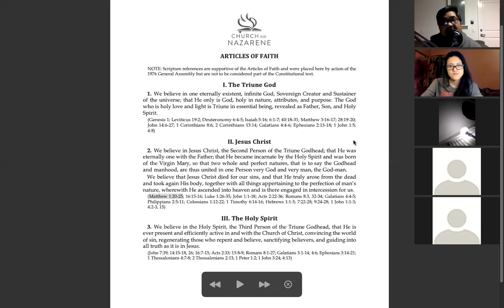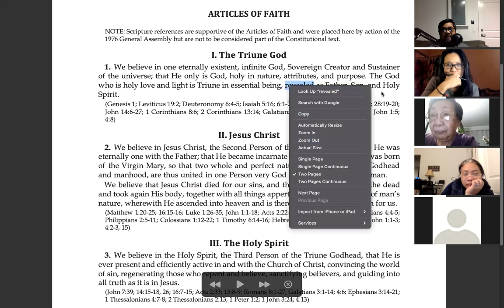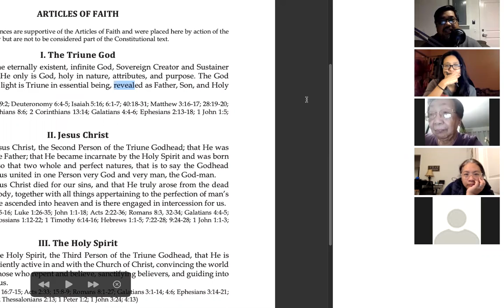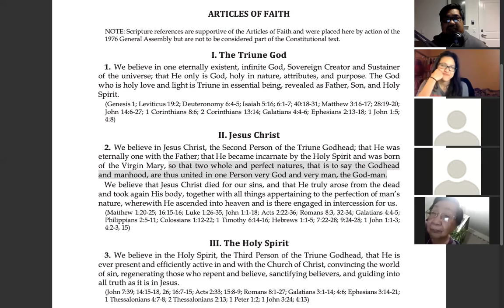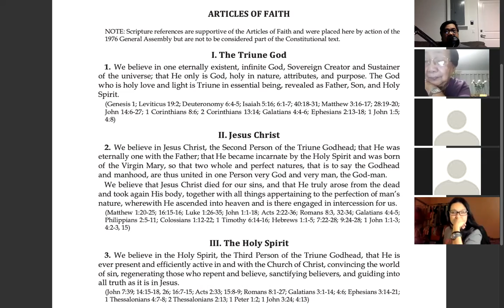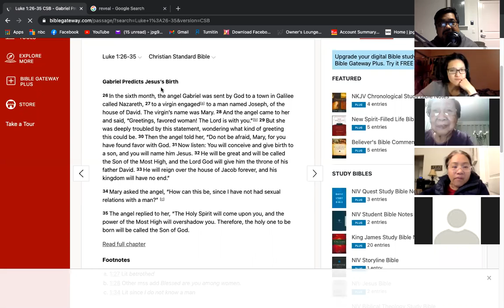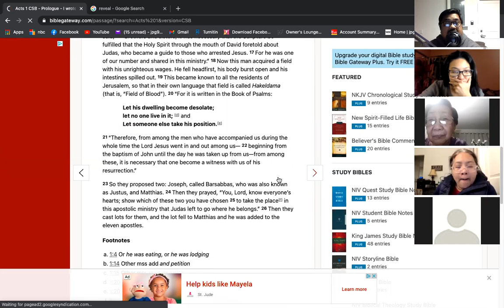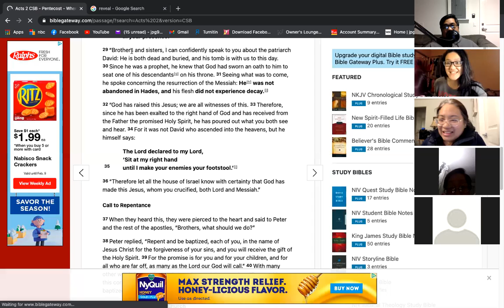2/5/21 LifeGroup with Pastor Jeff Padre Guiwa